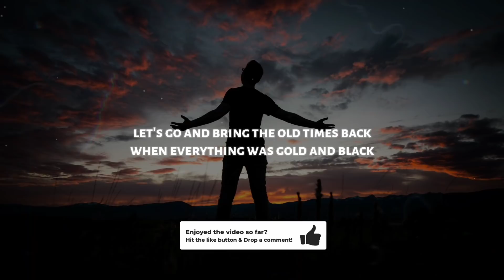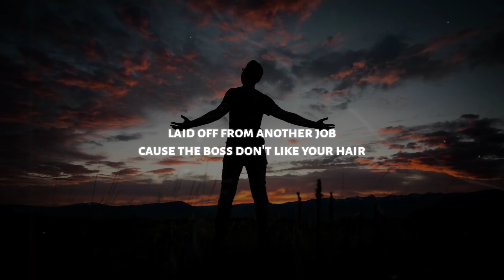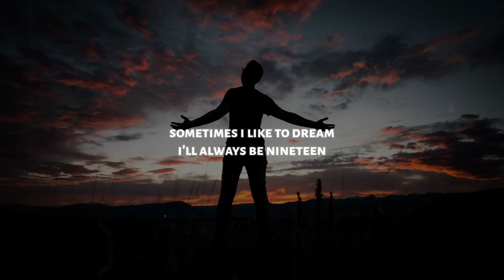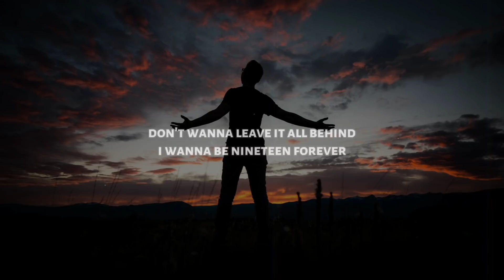Sam Johnson - Nineteen (Lyrics)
♫ Sam Johnson - Nineteen

◼️ Lyrics: Sam Johnson - Nineteen

Flash back to ninety five,
To blood pacts and wild desires.
High heels and liquid lies,
With a head filled up on dreams.

Breath in before you know,
There’s young love and cheap cologne.
Your first kiss by the breaking light,
Of another pure summer's day.

Let’s go and bring the old times back,
When everything was gold and black,
Don’t wanna leave it all behind,
Wish I could feel like this forever.
I wanna be nineteen forever.

Let’s go and bring the old school home,
(How?)
We’ll play the hits that noone plays,
(Now)
We’ll keep it coming all night long,

Old tapes and Casio’s
The rush home for your favourite show.
Laid off from another job,
Cause the boss don’t like your hair.

Fur eyes and paper snacks,
Breath in before your class.
Lunch break at your neighbor's house,
For a high noon holiday.

Sometimes I like to dream,
I’ll always be nineteen.
Tried my best to wake up,
But I still wish I could be nineteen forever.